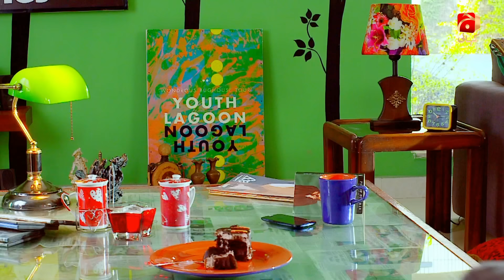Marzi - Ep 01 [Eng Sub] | Junaid Khan | Rabab Hashim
Marzi is a one-sided love story of Manaal who is living an emotionally suppressed and financially compromised life with her mother and brother. This is because Irfan, her sister Afeera’s husband, is supporting them. Irfan is rich; hence he dominates both the families.

Manaal falls in love with Zain. He is Irfan’s cousin, and works for him. Zain tries to stay away as his sister Maryam is married into Irfan’s family and also, Zain’s takes care of Irfan’s lands. So the emotional relationship is one sided because Zain doesn’t want to get involved with anyone that has any connection with Irfan. However, Irfan thinks that Zain is reciprocating the same feelings and Manaal is deliberately going against his decision, since he is not approving of this relationship.

Manaal is eager to convince Zain. Irfan’s dominating behavior irks her, therefore she wants both of them to be strong and go against her brother in law’s wishes.

Will Zain love her back? Will she be able to stand against Irfan? Is her one sided love strong enough to fulfill her aspirations?

Cast:
Rabab Hashim
Jana Malik
Babar Ali
Junaid Khan
Najia Baig
Khalid Saleem Butt
Simi Raheel
Najia Baig
Munaza Arif
Abdullah Ejaz
Ali Sikander and others

Written by: Ali Moeen
Directed by: Syed Wajahat Hussain
Produced by: Babar Javed